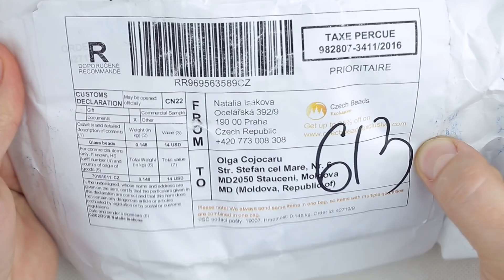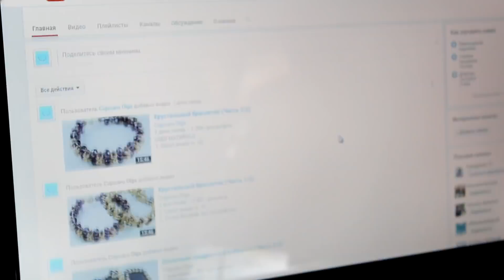Обзор материалов с Czech Beads Exclusive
USED MATERIALS:
1. Rivoli 8 mm

2. Superduo

3. Round beads 3 mm

4. Solo beads

5. Round beads 8 mm

6. Cabochon 18 mm

7. Candy beads

8. Pinch beads 5 mm

9 . Lentil beads